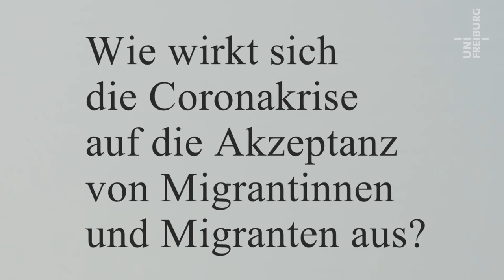Weltweite Arbeitsmigration und Covid-19 - Stefan Rother - Corona im Kaleidoskop